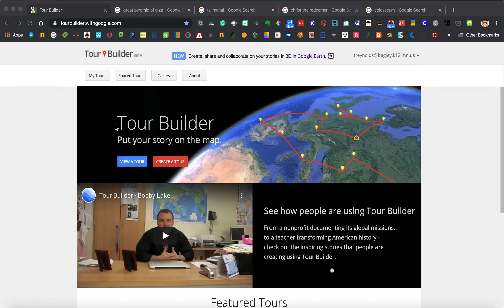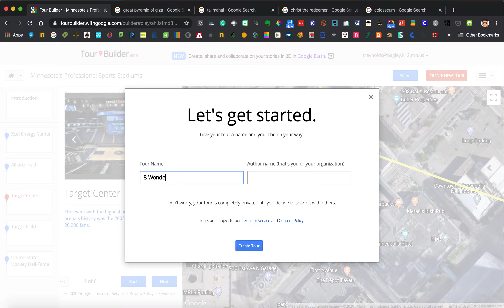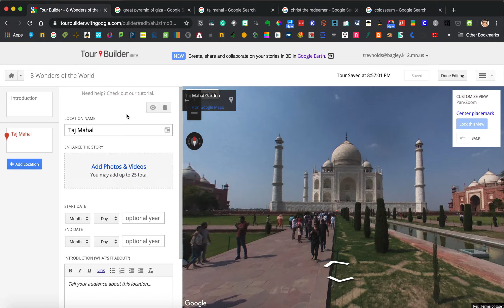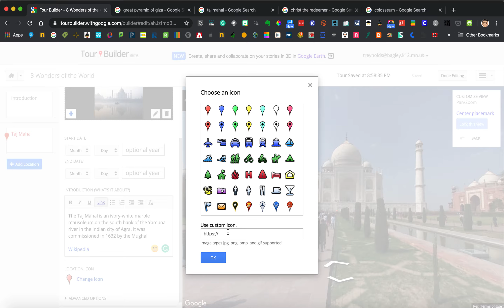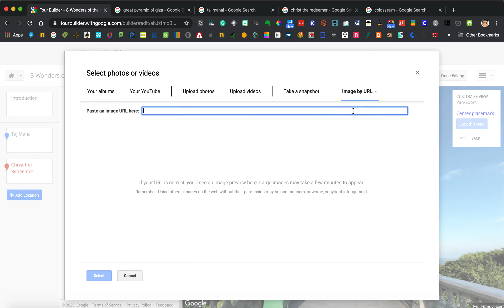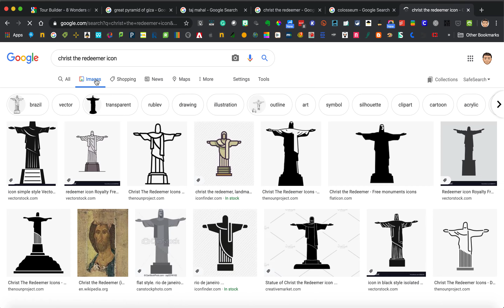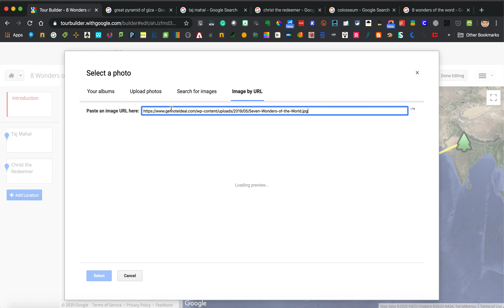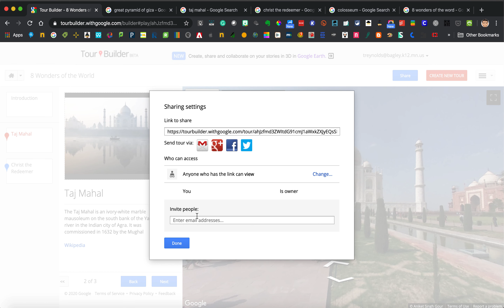Google Tour Builder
This is a walkthrough tutorial of Google's Tour Builder.